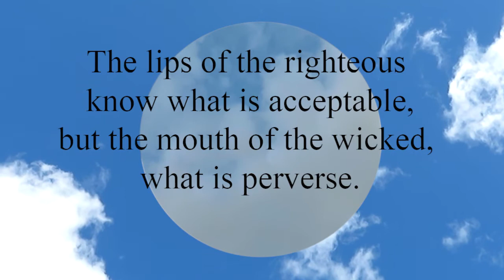Proverbs 10:32 The lips of the righteous know what is acceptable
The lips of the righteous know what is acceptable,
  but the mouth of the wicked, what is perverse.